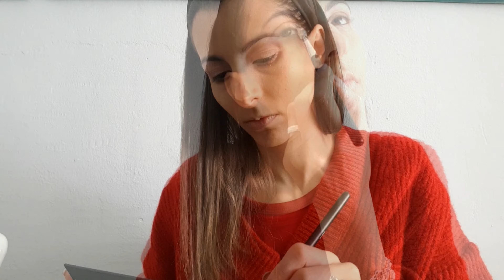YOUNIQUE "LOOK NATURAL" maquillaje.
💻Facebook Rocío Hernández Campos